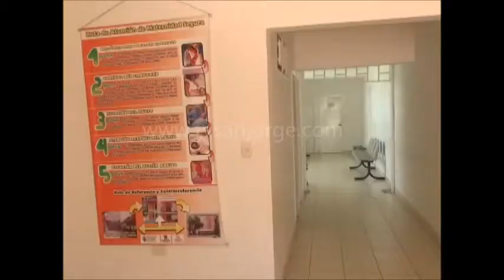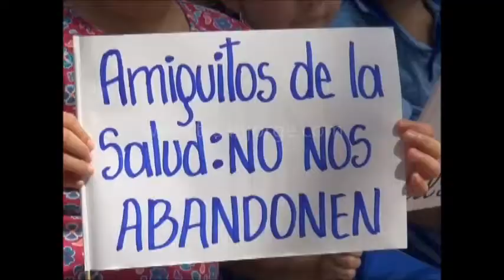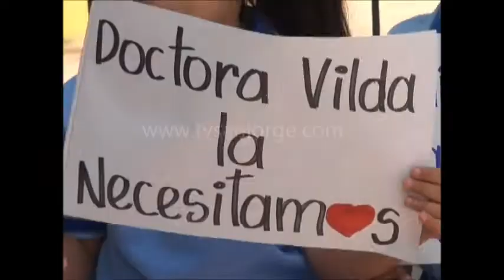Médicos de la ese noroccidental dejan sus puestos por amenazas